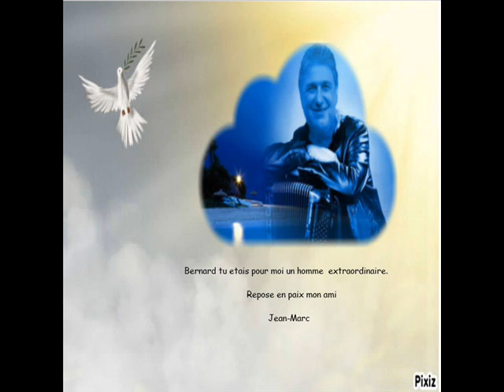"Loin" en hommage à mon ami "Bernard"